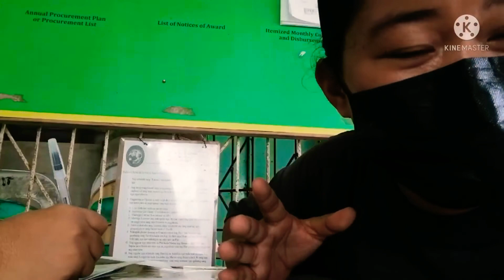A1-A3 Vaccination Priority Group (Assessment Form!) Part 1